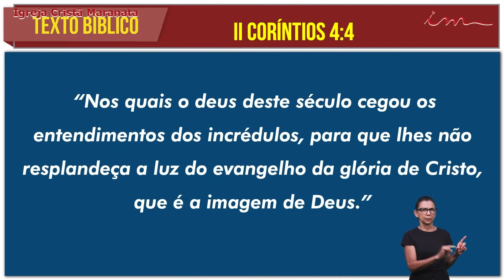[Corte ICM] - O que é o deus deste século? - Igreja Cristã Maranata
LEI DE DIREITOS AUTORAIS, LEI Nº 9.610/98:
"CANAL OFICIAL"

Acompanhe os Cortes de Mensagens. Trechos selecionados para evangelização, com mensagens de consolo e encorajamento, diretamente do Canal no YouTube da Igreja Cristã Maranata

 / igrejacristamara.  .

 / ‌igrejacrista.  .